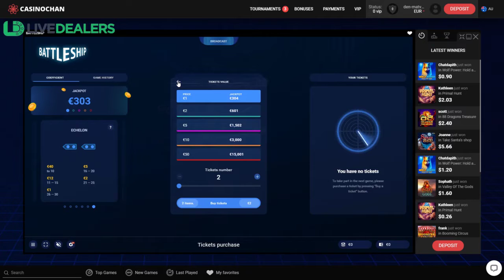Battleship by Atmosfera – Care to Win Up to 300x the Bet?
Atmosfera’s team brings you an exciting and unique variation of the game popular around the globe. Battleship – those tournaments that you can play for hours with your friends – can now win you some real money.

Atmosfera combines classic strategies – the fleet of 3 two-decked, 2 three-decked, and 1 four-decked vessel scattered across a card of 90 squares – with the lotto machine that has 90 balls. Out of them, 70 will be drawn and will contribute to eliminating battleships from the tickets. Therefore, the more tickets you purchase, the higher the winning chances are.

The game unfolds in 4 entertaining stages and may result in wins up to 300x the bet. The rules are simple and intuitive, and you can enjoy the game from portable and desktop devices.